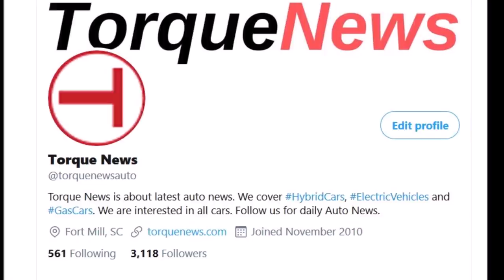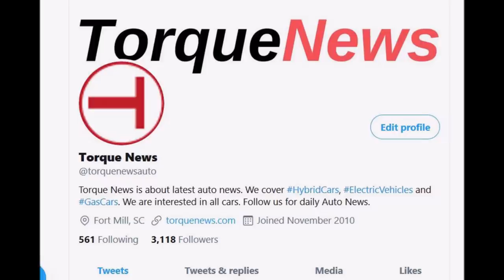Tesla Progress: First Giga Berlin Roof Goes Up On Drive Unit Building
Speedy progress on the construction site of Tesla Giga Berlin continues to amaze with the first roof going up on Drive Unit building. The past week’s efforts have moved the project forward significantly, and now almost all of the main Phase 1 buildings are well-outlined.

Thanks to our friend Tobias we see the first roof going up on the drive unit building, in the eastern portion of the construction site.

Active construction also continues at the Paint Shop, explains Eva Fox from the Tesmanian.com. Its construction began earlier than other buildings on the site, so unsurprisingly its status is the most advanced. Once the building is completed, the latest equipment will be installed, making it the most advanced paint shop in the world.

In addition to the preparation of the site for Hazmat, which was noticed about a week ago, preparations for the Casting building continue. Its surface appears to be covered with geotextiles and covered with gravel, which means that construction there will shortly begin.

Geotextiles are permeable fabrics which, when used in association with soil, have the ability to separate, filter, reinforce, protect, or drain. This will both fortify the earth and simplify construction.
In addition to the world-class craftsmanship of the builders and the honed organization of the work crew, an important factor is that Giga Berlin is being built with a prefabricated construction method. This helps optimize efficiency and quality in the building process.

Giga Berlin’s rapid progression suggests that Phase 1 will be completed ahead of schedule. This would give Tesla an earlier than expected start on Model Y production for the European market—further extending the company’s lead in the broader EV market.

We think this outcome is likely achievable, in large part due to Tesla’s constant focus on real-time improvement. “The mistakes culture at Tesla is remarkable,” said Dierk Homeyer, spokesman for the Arikon construction company working on Giga Berlin. "The company learns incredibly quickly and is constantly adapting to new knowledge."

“Tesla is in a hurry,” says Jörg Steinbach, Brandenburg's minister of economics. Tesla aims to one-up (or more) its construction speed at Giga Shanghai, which itself started vehicle production just a blistering 11 months after construction began.

"According to what I have observed, that could well work," said Steinbach. He raves about Tesla's plans in Grünheide: “The world has changed for us from one day to the next. We are suddenly part of a story, part of the expansion of electromobility in Germany."